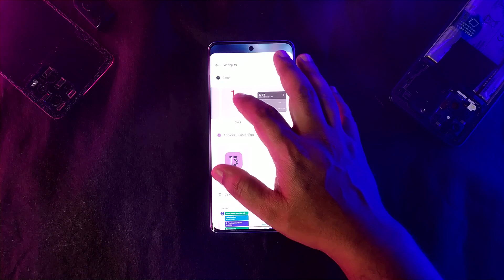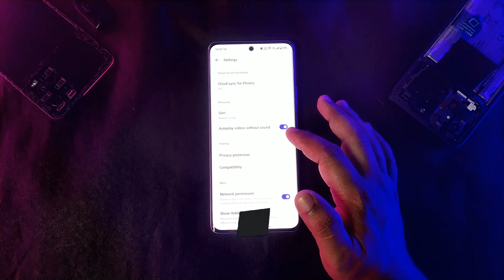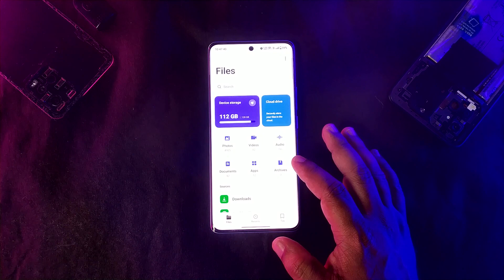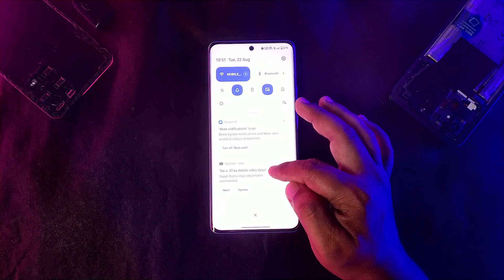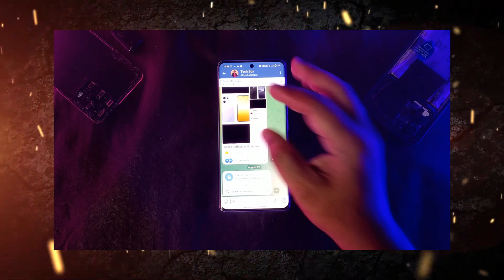Realme ui 5.0 features rollout, Realme ui 5.0 Clock, Realme ui 5.0 Calculator, Realme ui 5.0 feature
Hi